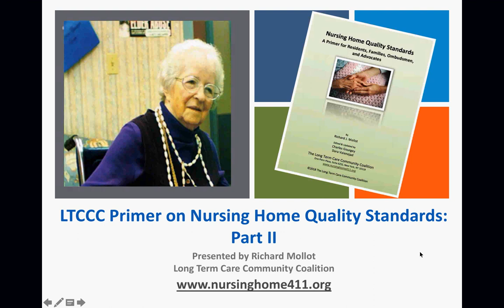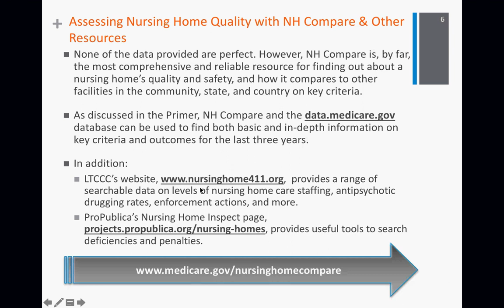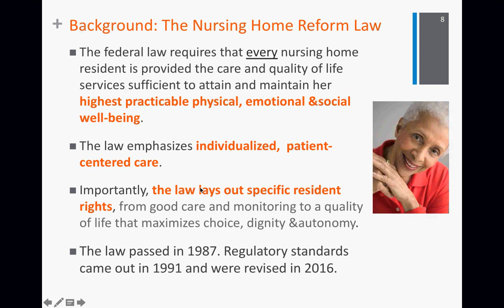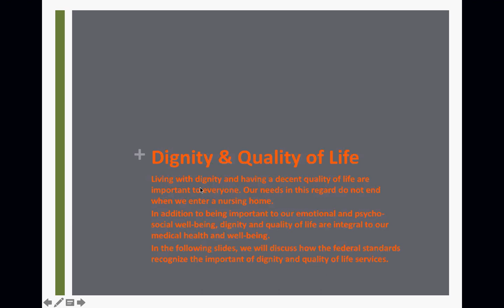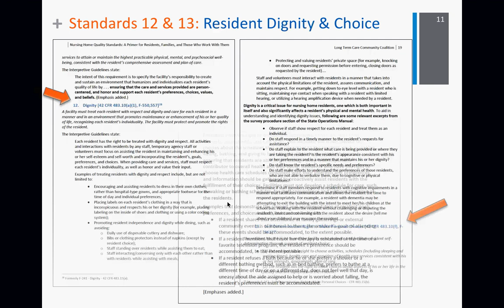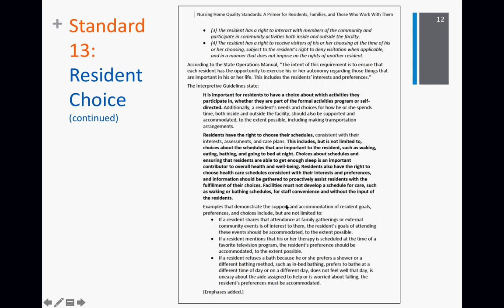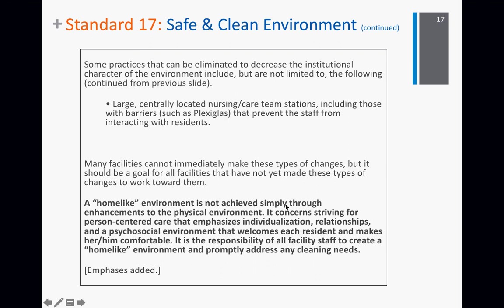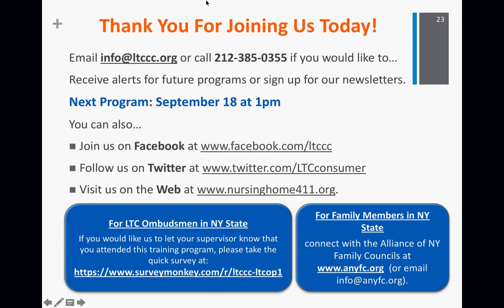LTCCC Webinar Primer on NH Quality Standards II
This is the second of two webinars on LTCCC's primer on nursing home residents rights and care standards. The primer is available for free on our